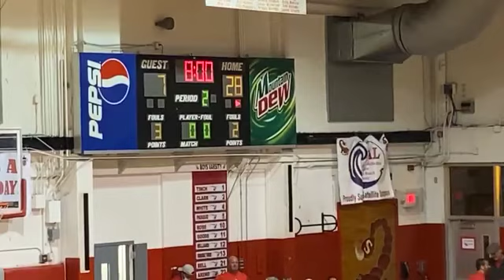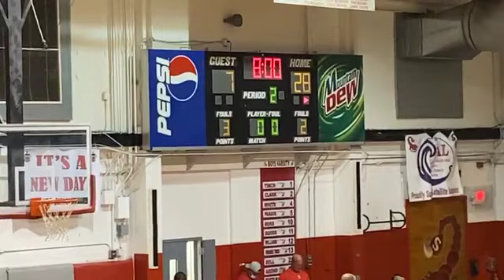1/28/22 BSN BOYS BASKETBALL COCOA BEACH AT SATELLITE